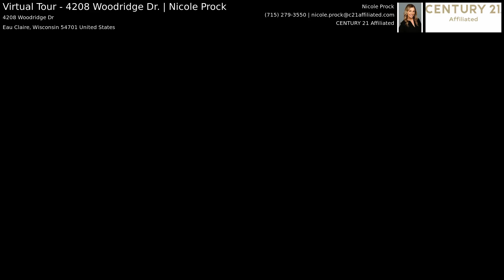Virtual Tour - 4208 Woodridge Dr. | Nicole Prock